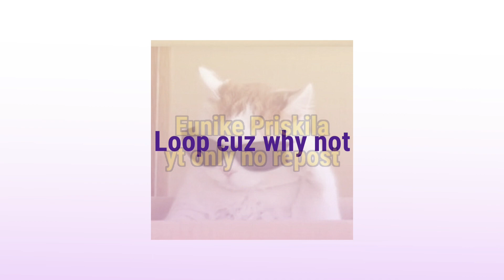Do finger heart with genshin characters🤩❣• Gacha Club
klee slayed😩